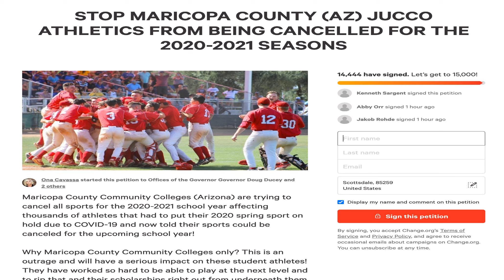EP 532 Colleges consider shutting down sports for the entire year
PHOENIX (3TV/CBS 5) - Sports may not be in the cards for community colleges in the Valley for the upcoming season. The Maricopa County Community College District said its presidents are recommending that the athletic programs be suspended during the COVID-19 pandemic. The interim chancellor of the district, Dr. Steven R. Gonzales, said there will be public forums so community members can voice their opinion about the recommendation. The forums have yet to be scheduled.